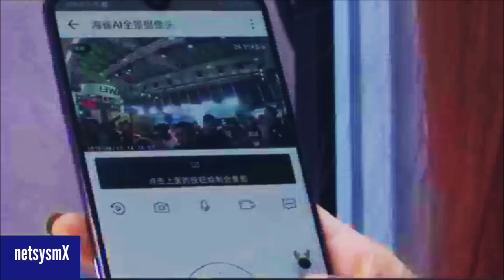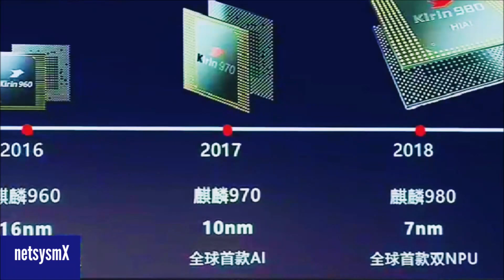CES ASIA 2019: Inteligencia Artificial y Red 5G son los protagonistas→ netsysmX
Tecnologia 5G e Inteligencia Artificial son los protagonistas del CES Asia 2019→ netsysmX

Information Source:
↑ ChinaGlobalTV News